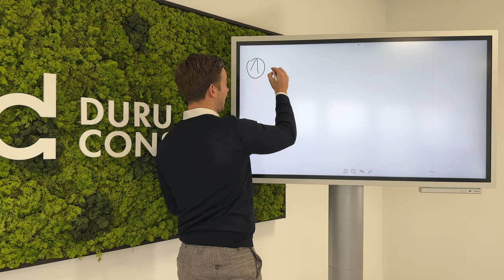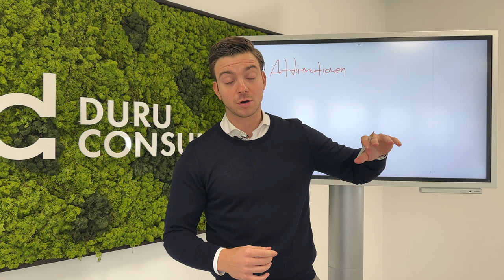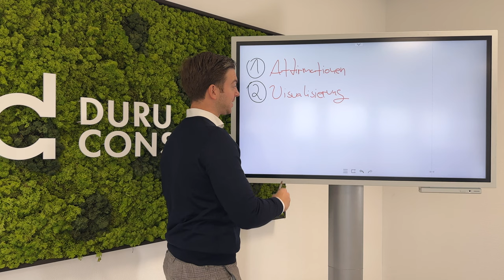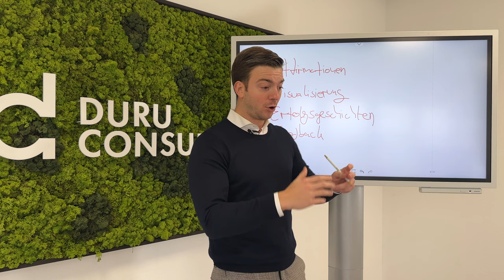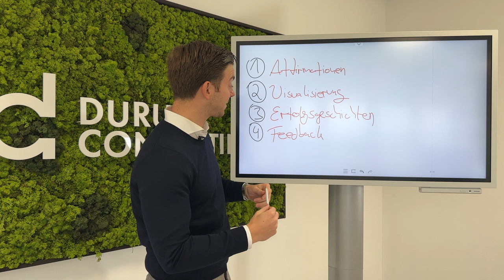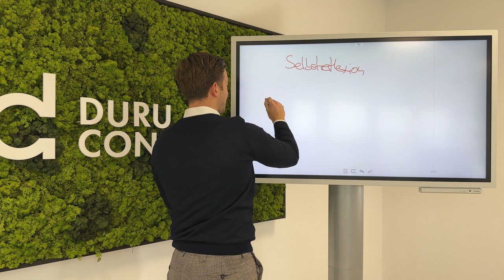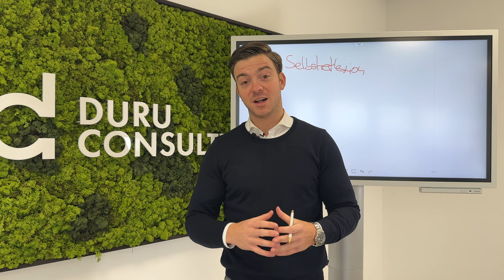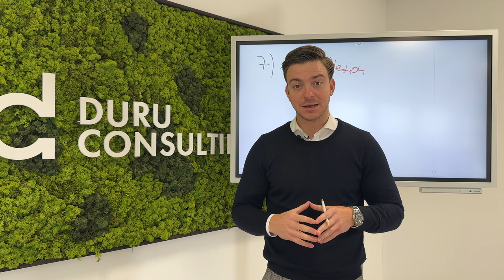Mentales Verkaufs Training | Wie man sich auf erfolgreiche Abschlüsse vorbereitet (7 Techniken)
Mentales Abschluss-Training ist ein wichtiger Bestandteil des Verkaufsprozesses, da es darauf abzielt, die mentale Haltung und Einstellung eines Verkäufers zu verbessern, um erfolgreiche Abschlüsse zu erzielen. Hier sind einige Tipps und Techniken für ein effektives mentales Abschluss-Training:

Positive Selbstgespräche: Verwende positive Affirmationen, um deine Einstellung und dein Selbstbewusstsein zu stärken. Zum Beispiel: "Ich bin erfolgreich", "Ich bin ein guter Verkäufer" oder "Ich werde diesen Abschluss machen".

Visualisierung: Stelle dir vor, wie du erfolgreich einen Abschluss machst und fühle die positiven Emotionen, die damit einhergehen. Dies kann dein Selbstbewusstsein und deine Motivation steigern.

Erfolgsgeschichten: Sammle Erfolgsgeschichten von anderen Verkäufern und lese sie regelmäßig, um dich inspirieren zu lassen und zu erkennen, dass erfolgreiche Abschlüsse möglich sind.

Zeitmanagement: Plane Verkaufsgespräche und setze Dir klare Ziele. Dies hilft Dir, sich auf den Verkaufsprozess zu konzentrieren und Ablenkungen zu vermeiden.

Feedback: Suche Feedback von anderen Verkäufern oder Mentoren, um zu erfahren, wo Sie dich verbessern können und was Sie richtig machen.

Entspannungstechniken: Verwende Entspannungstechniken wie Atemübungen oder Progressive Muskelentspannung, um Stress abzubauen und eine positive mentale Haltung zu erreichen.

Eigenreflexion: Reflektiere regelmäßig über deine Erfolge und Misserfolge und versuche aus jeder Erfahrung zu lernen.

Indem Du diese Techniken regelmäßig anwendest, kannst Du deine mentale Haltung und Einstellung verbessern und somit erfolgreichere Abschlüsse erzielen.

Empfehlungen abzuschließen sind 5 mal einfacher als Kunden vollkommen kalt zu gewinnen.

Wenn Du jetzt noch die richtigen Zusatzprodukte anbietest, ist dies spielend leicht. Eine Agentur auf einen Monatsumsatz von über 100k zu skalieren ist reines implementieren von funktionierenden Systemen.

Folge uns gerne auf Instagram, damit Du keinen wertvollen Content in Zukunft verpasst.